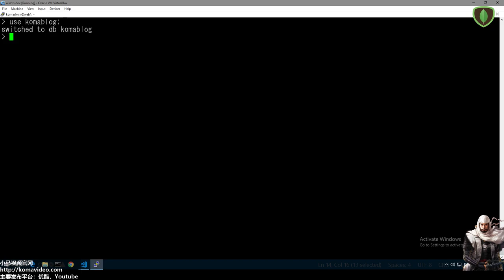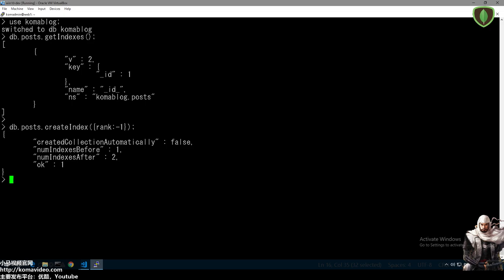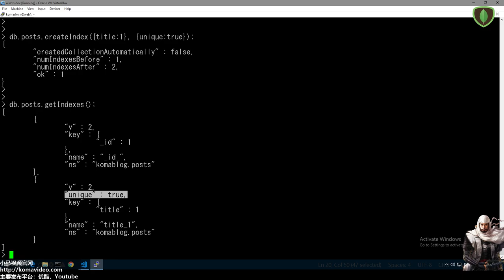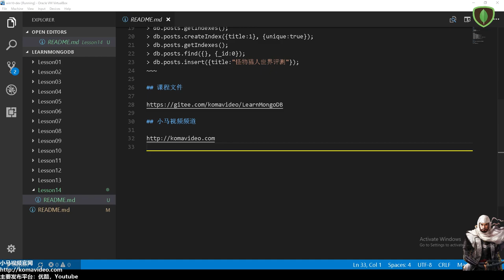14★MongoDB学习★使用索引 createIndex getIndexes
14★MongoDB学习★使用索引 createIndex getIndexes